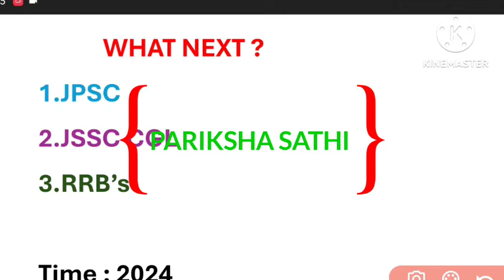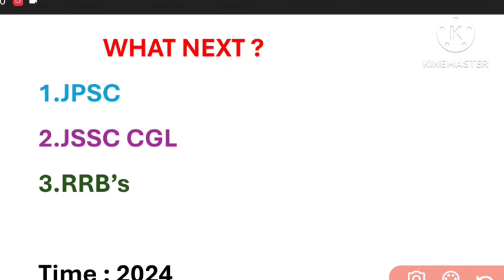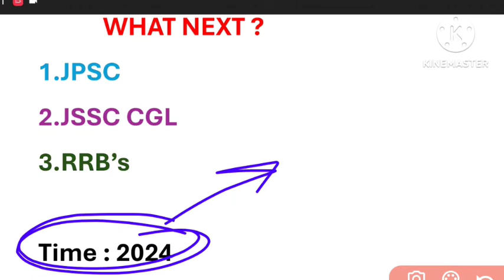'CDPO rrb किसकी तैयारी करना ठीक रहेगा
5 rules for success

netagiri jharkhand।

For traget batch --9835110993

gs test no. 1

REVISION MODULE PLAYLIST JSSCCGL

5 rules video link